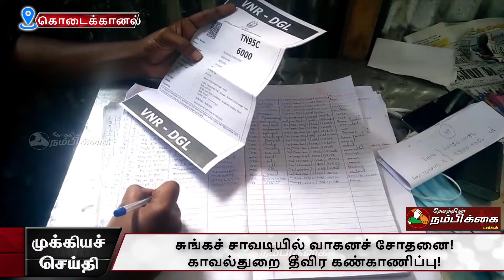சுங்கச் சாவடியில் வாகனச் சோதனை!காவல்துறை தீவிர கண்காணிப்பு!